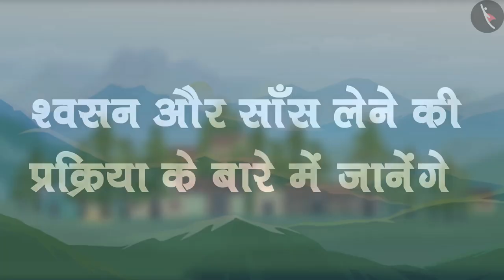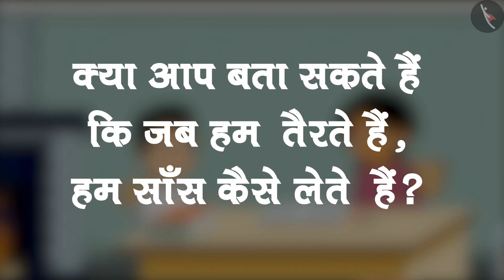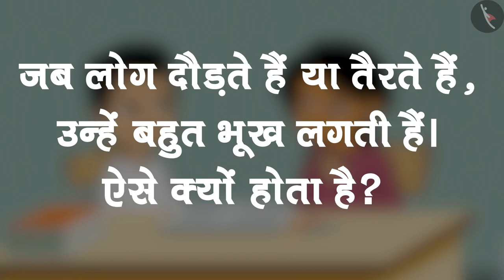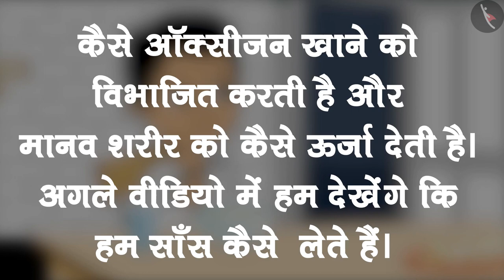जीवों में श्वसन | दौड़ना, चलना, तैरना | Part 1/4 | Respiration In Organisms | Class 7 Science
In this video, we explain जीवों में श्वसन | दौड़ना, चलना ,तैरना | Part 1/4 | Respiration In Organisms | Hindi | Class 7

Part 1: जीवों में श्वसन | दौड़ना, चलना ,तैरना | Part 1/4 | Respiration In Organisms | Hindi | Class 7

Part 2: जीवों में श्वसन | दौड़ना, चलना ,तैरना | Part 2/4 | Respiration In Organisms | Hindi | Class 7

Part 3: जीवों में श्वसन | दौड़ना, चलना ,तैरना | Part 3/4 | Respiration In Organisms | Hindi | Class 7

Part 4: जीवों में श्वसन | दौड़ना, चलना ,तैरना | Part 4/4 | Respiration In Organisms | Hindi | Class 7